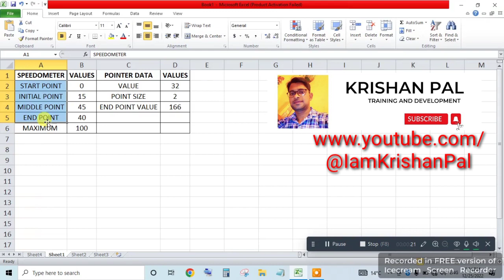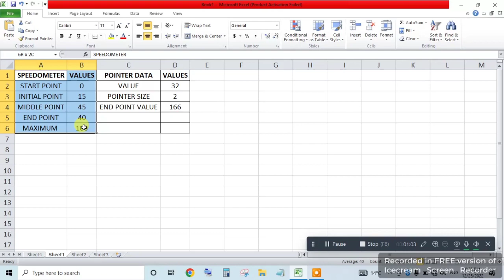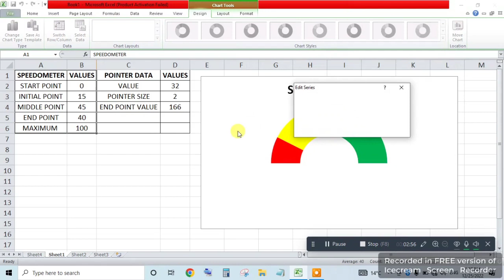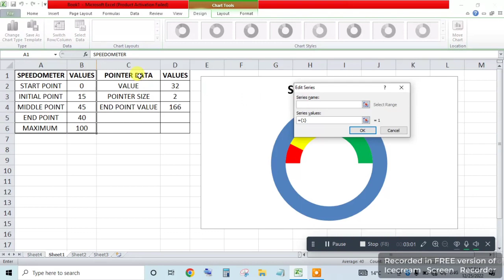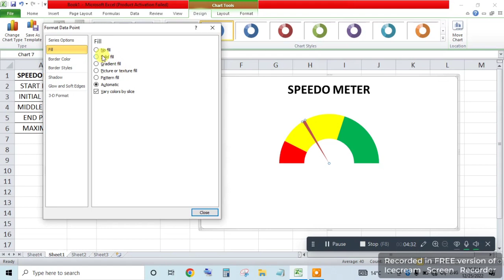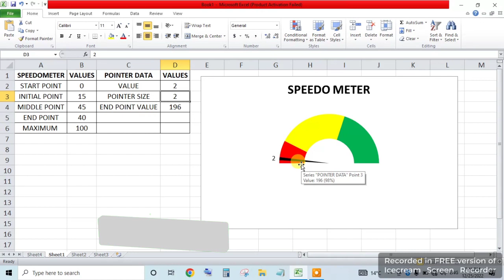Create Speedometer Chart in MS-Excel....learn step by step with Krishan Pal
Today we will learn how to create Speedometer in MS-Excel step by step  explanation in Hindi. We have used doughnut chart and pie chart to create Speedometer.

MSExcel Videos
Krishan Pal
I Am Krishan Pal
Krishan Pal

Thanks,
Krishan Pal